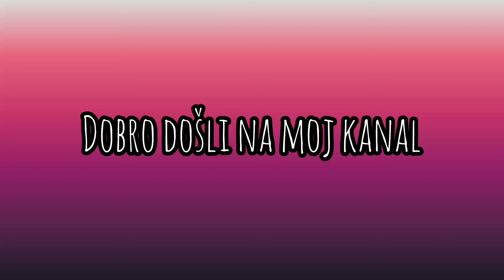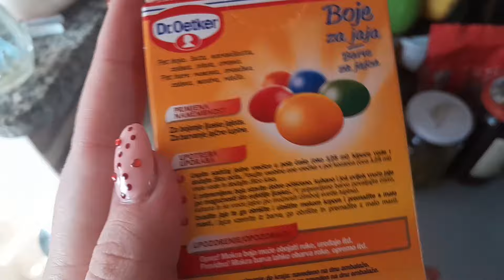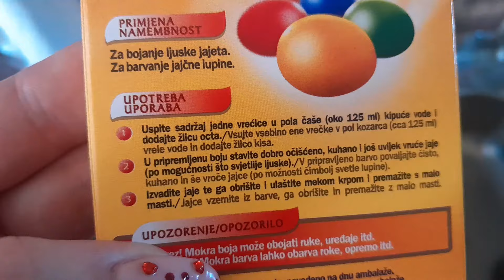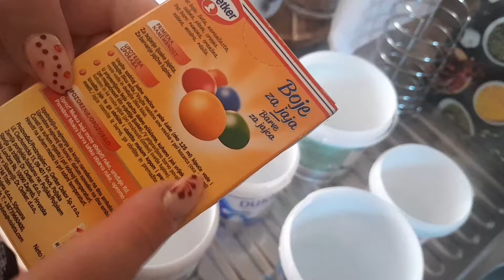USKRŠNJI VLOG-VELIKI TJEDAN 🧔‍♀️✝️🪺🐣|2024.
Prvi dio uskršnjeg vloga-zabava sa djecom,igralište,branje lišća i cvijeća za jaja u luku i priprema boje za farbanje u sljedećem videu.

Odvojila sam u dva dijela jer bi video trajao jedan sat.
Tako da za 2 dana nastavak.🙂

tt:@marija_pavera